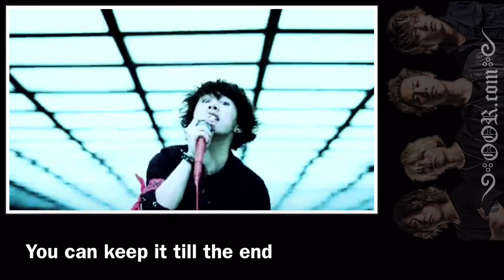◈ONE OK ROCK◈ Clock Strikes [Lyrics]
༺OOR.com༻

【Japanese translation】

What's waits for you?
 何がお前を待ってるのか

 What’s breaking through?
 何が現れるんだろうか

 Nothing for good
 永遠に何もない？

 You’re sure it’s true?
 本当にそう思うか？

 永遠なんてないと

 言い切ってしまったら

 あまりにも寂しくて切ないでしょ?

 誰もが本当は信じたいけど

 裏切られれば深く傷ついてしまうモノ

 永遠がある世界が理想ではなく

 ソレを信じ、続けている姿

 それこそ僕らが望むべき世界

 と気付くことができたなら…

 What will we have?
 俺らは何を手にするのだろうか

 Believe that time is always forever
 信じよう　時が永遠に流れても

 And I’ll always be here
 俺はいつもココにいるって事を

 Believe it till the end
 最後まで信じ続けよう

 I won’t go away
 俺は絶対に逃げたりしないし

 And won't say never
 絶対に言ったりしないよ

 It doesn’t have to be friend
 "友達でなくても良い"なんてさ

 You can keep it till the end
 最後までついてこいよ

 ためしに永遠なんて無いと言い切ろう

 そしたら希望や夢はいくつ死ぬだろう

 ソレが存在しない事の絶望と

 存在する事の残酷を 想像してみて僕は少しまた

 めくるページの手を止める

♰official♰
ONE OK ROCKchannel